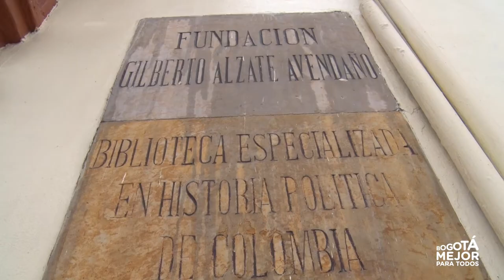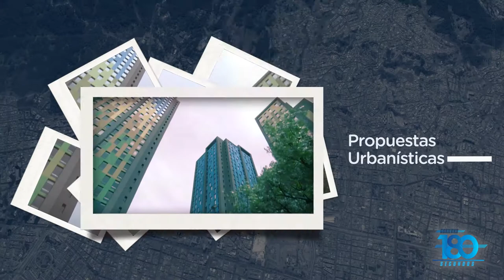Gerencia Centro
La Gerencia del Centro es un proyecto ideado por el alcalde Enrique Peñalosa, donde se creará por primera vez una entidad que se ocupe exclusivamente del proceso de recuperación y revitalización del Centro de Bogotá. El Instituto para el Desarrollo del Centro que será lo que hoy se conoce como la Fundación Gilberto Alzate Avendaño, trabajará sobre tres aspectos: cultural, espacial (infraestructura) y socioeconómico.